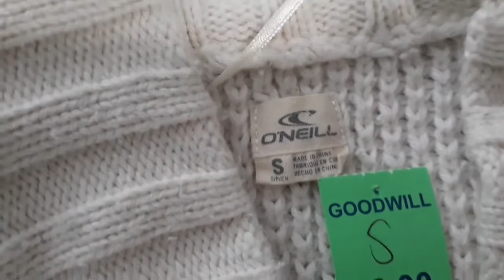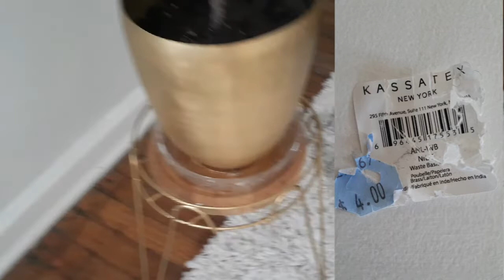🛍$80 Designer Decor Score || Cardigan Try on ||Happy Holidays